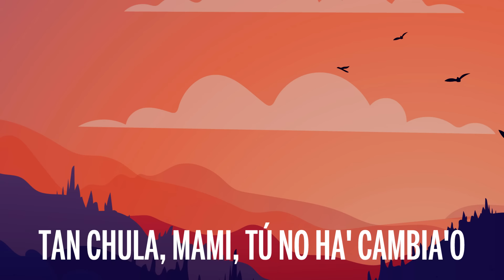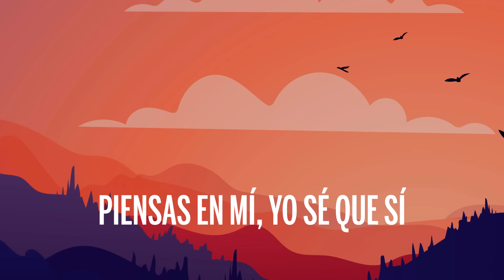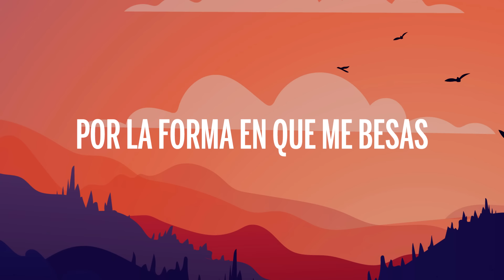Chris Andrew, Ozuna - Hey Shorty Remix (Letra/Lyrics)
🎤 Letra: Chris Andrew, Ozuna - Hey Shorty Remix (Letra/Lyrics)

[Intro: Ozuna & Chris Andrew]
This is the remix, eh
Oh-woh
Woh-woh-oh
El negrito ojo' claro'
Chris Andrew, yeah, yeah
Ozuna

[Pre-Coro: Ozuna & Chris Andrew]
Hey, shorty (Hey, shorty)
Me la paso pendiente a tu foto, pendiente a tu story (Pendiente a tu story, eh-eh-eh)
Me la paso en la noche pensándote
Y sorry por llamarte de madrugada así como si nada (Como si nada)
Pero me estoy acordando cómo me mirabas (Eh), cómo me besabas

[Coro: Ozuna & Chris Andrew]
No sales de mi cabeza
No sé por qué (No sé por qué)
Será tal vez
Por la forma en que me besas (Oh-oh-oh, eh)
Será tal vez (Oh-oh-oh, eh)
Por la forma en que me besas

Estoy buscando qué será (Qué será)
Será aquel día que lo hiciste con maldad (Con maldad)
La vida e' un sube y baja y siempre te hará (Siempre te Hará)
Cobrarte to' lo malo como gravedad (Woh-oh)
Te noto tan distante (-tante)
No ere' la misma de ante' (De ante')
Sigo buscando otra baby (Baby, eh-eh-eh)
Pero no paro 'e pensarte
Tan chula, mami, tú no ha' cambia'o (No ha' cambia'o)
Me rompe la mente que me pregunten por ti en to' la'o
El BM está bien chequea'o
Esperando que algún to' lo que yo he escrito verlo contesta'o
Te noto tan distante (Tan distante)
No ere' la misma de ante' (Oh)
Sigo buscando otra baby (Baby)
Pero no paro 'e pensarte (Ozuna)

[Coro: Chris Andrew & Ozuna]
Será tal vez
Por la forma en que me besa (Chris Andrew)

[Puente: Chris Andrew]
Yo ando pendiente a tus rede', detrás de ti
Yo no te olvido desde que yo te comí
Piensas en mí, yo sé que sí
Tú pichando y yo sigo aquí
Pendiente a tus rede, detrás de ti (Oh-oh)

[Verso 2: Chris Andrew]
No sale' de mi mente, baby
Quiero hacerte mi lady
En la cama queen, brilla má' que el reflejo 'el AP (Yeah-eh)
Cuando no' encontramo' y no' comemo'
No sale' de mi cabeza cuando lo hacemo'
Y woh-oh-oh, vamo' a darle
La noche e' de nosotro' así que no te tarde'
Solo quiero comerte, no te acobarde' (Oh-oh)
Tu foto en mi memoria ya yo lo guardé (Chris Andrew)

[Pre-Coro: Chris Andrew & Ozuna]
Yo me la paso pendiente a tu foto, pendiente a tu story (Pendiente a tu story; oh-oh-oh)
Y sorry por llamarte de madrugada así como si nada (Así como si nada; eh-eh)
Pero me estoy acordando cómo me mirabas, cómo me besabas (Woh-oh-oh)

[Coro: Ozuna & Chris Andrew, Ambos]
Será tal vez (Será tal vez)
Por la forma en que me besa

[Outro: Chris Andrew & Ozuna]
El negrito ojos claro'
Este e' Chris Andrew, ma'
Ozuna
Chris Andrew y el negrito ojos claro'
Dímelo, Ozuna
Chris Andrew con el negrito ojos claro' (La Base)
La Base
Woh-oh-oh
Los Legendario'
Los Legendario'
Dímelo, Gotay